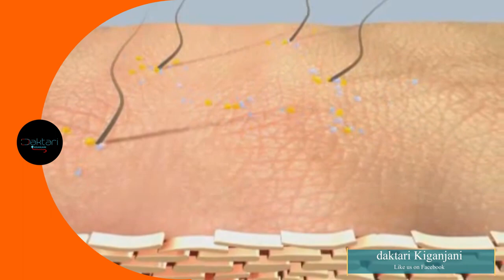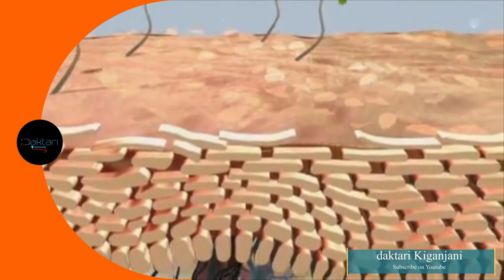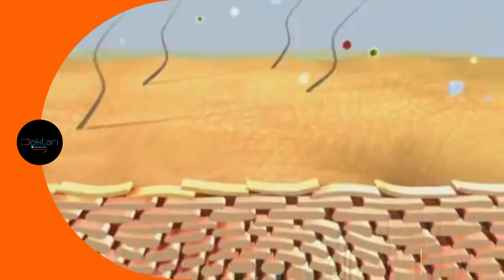Daktari Kiganjani: Kwa dakika nne tuu utazijua athari za kuoga maji ya moto ikiwemo kuzeesha ngozi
Baada ya kujifunza kuhusu  Faida za maji ya moto na baridi, Tubadili  upande wa pili kwa kuangalia Hasara za kutumia maji moto na kisha kipindi kijacho maji baridi.
 Ngozi ikiharibiwa na maji moto huweze kuleta uzee mapema na hivyo tujifunze na kwa namna gai maji moto yanaweza kuleta uharibufu wa ngozi

2. ndugu zangu wenye pumu ya ngozi au eczema wanawezaje kuathiriwa na maji moto?

3. Marafiki wenye magonjwa ya moyo wanapaswa kuchukua athati zipi thidi ya maji moto?

mawasiliano;
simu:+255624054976